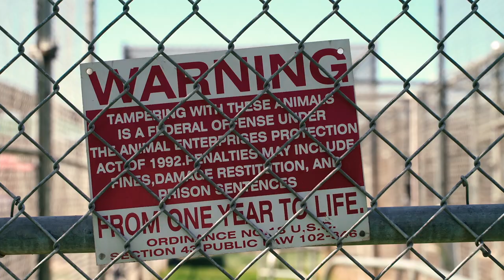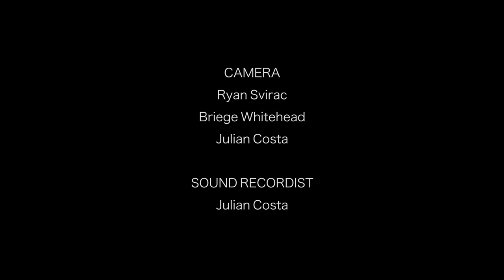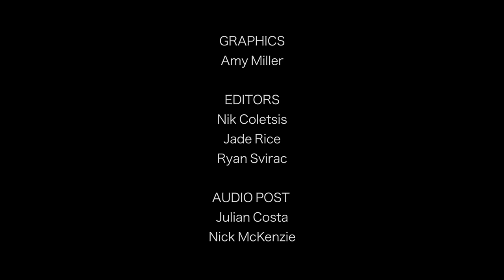How Dangerous Can It Be To Care For Elephants | Predator Pets | Episode 9 | Documentary Central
For some animal owners, a cat or dog could never offer the same adrenaline-pumping experience you get from owning an exotic pet like an alligator, zebra, tiger, snake, wolf, eagle, or elephant…. But have some of these unconventional pet owners crossed the line by trying to domesticate their animals and raise them in their homes or private zoos?

Predator Pets meets these extreme pet lovers and comes face to face with their creatures to investigate if they can make appropriate companions.